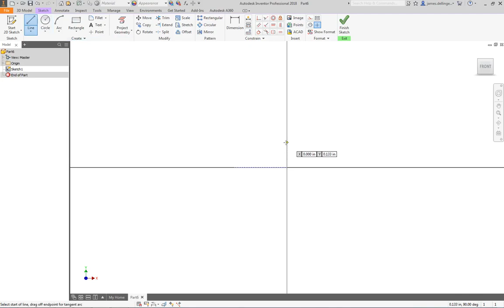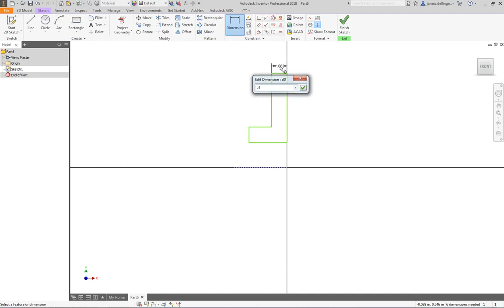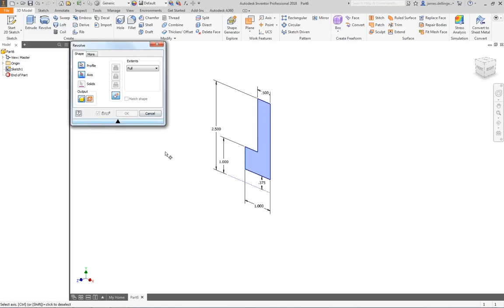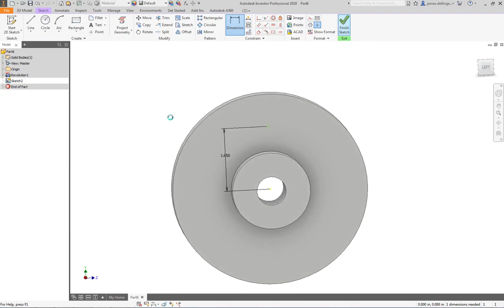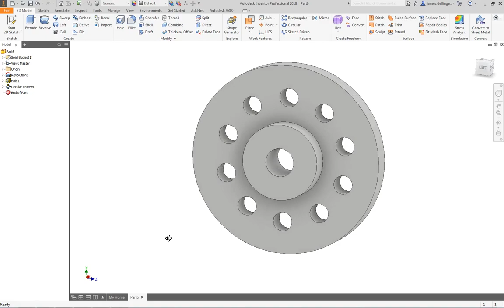5.5A: Circular Pattern a Feature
The fourth model created as part of Activity 5.5.